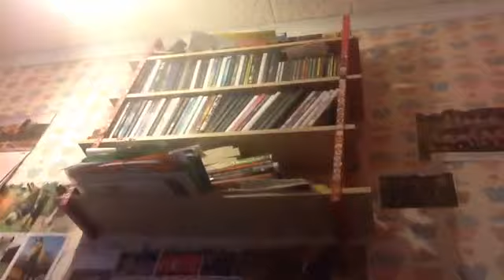Nov 7, 2014